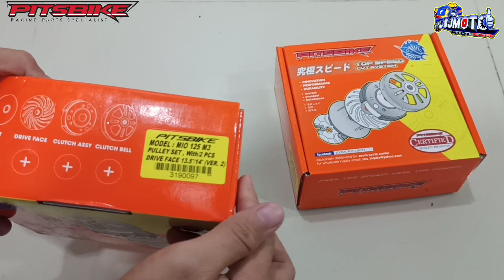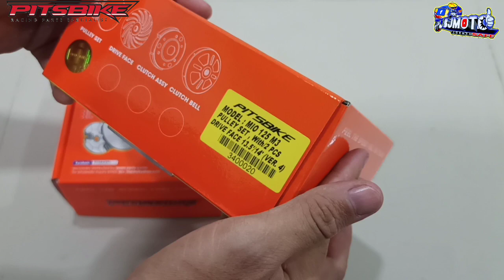Pitsbike mio i125 m3 Pulley set version 2 vs version 4 ano ang pagkakaiba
We are uploading any parts for motorcycle GOOD FOR RACING AND DAILY USE...

⏩"PITSBIKE" Facebook page for online order pm📩101% page legit

RACING PARTS
PITSBIKE PERFORMANCE

Z-5 RACING
Camshaft